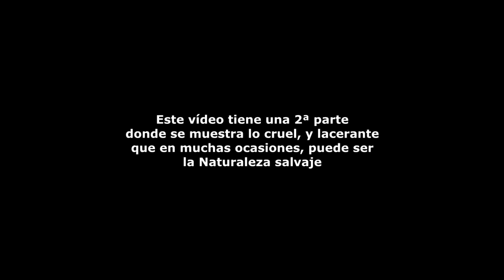Tragedia en el nido de Thunder y Akecheta (Aguila calva) 1ªparte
Esta pareja de águilas es una historia de éxito, que forma parte de un programa de restauración águila calva iniciado por el Instituto de Estudios de vida silvestre en 1980. Su nido ha estado activo desde 1991 y ha sido el streaming en directo desde 2005. El West End águila calva Cam se hace posible a través de una asociación educativa entre el Instituto de Estudios de la Vida Silvestre, el Programa de Asentamientos de Montrose, Santa Catalina Island Conservancy y Explore.org.
Recomiendo ver este vídeo  Narra el viaje de la recuperación del águila calva de la desaparición en las Islas del Canal en la década de 1960 de la contaminación por DDT, la caza excesiva y la recolección de huevos a la población actual de aproximadamente 60 aves en cuatro Islas del Canal, algunas se están reproduciendo con éxito

This pair of eagles is a success story, part of a bald eagle restoration program started by the Institute for Wildlife Studies in 1980. Their nest has been active since 1991 and has been streaming live since 2005. The West End Bald Eagle Cam is made possible through an educational partnership between the Institute for Wildlife Studies, the Montrose Settlements Program, Santa Catalina Island Conservancy and Explore.org.
I recommend watching this video It narrates the journey of the bald eagle's recovery from the disappearance in the Channel Islands in the 1960s of DDT contamination, overhunting and egg collection to the current population of approximately 60 birds on four Channel Islands, some are reproducing successfully